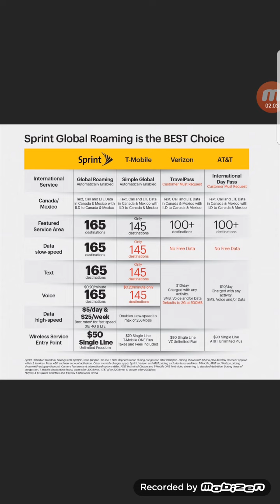SPRINT WIRELESS | SPRINT'S NEW GLOABL ROAMING PLAN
In today's video i wanted to report to you guy's Sprints new gloabl roaming plan...
More videos coming soon
Follow @techlife32 on intstagram